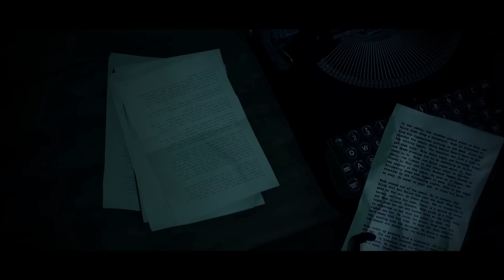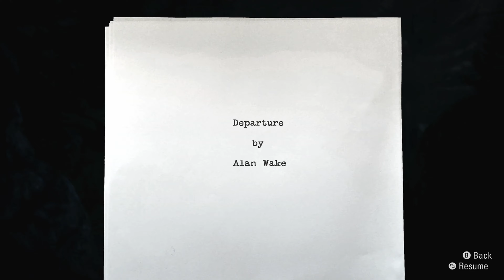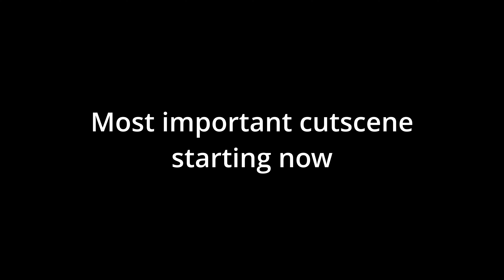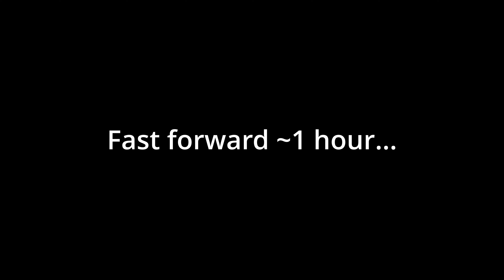Alan Wake Story Recap (Prepare for Alan Wake 2)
Alan Wake 2 is almost here. Take this straight-to-the-point Alan Wake Story Recap to prepare for Alan Wake 2